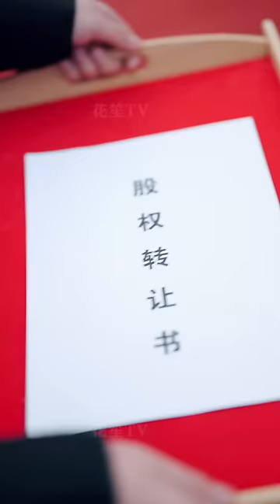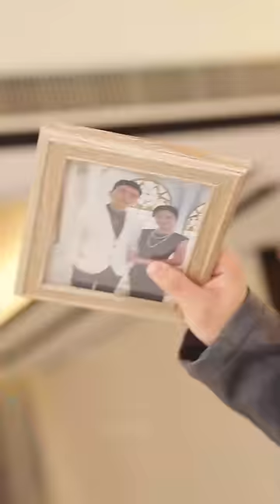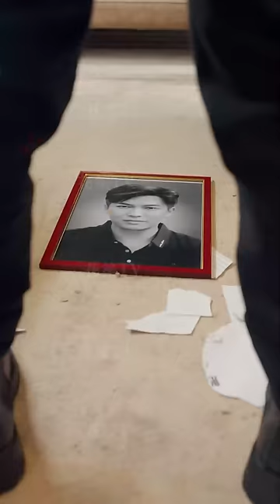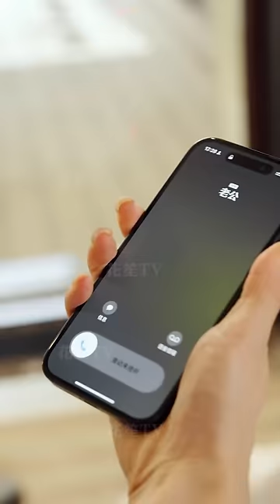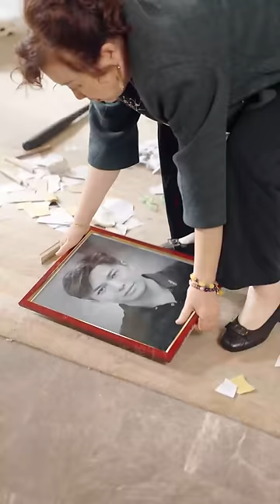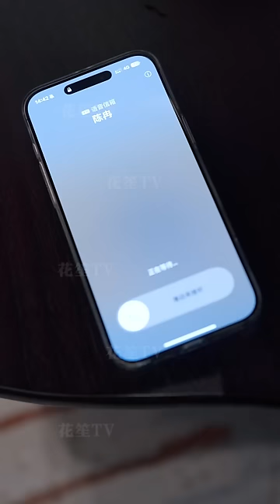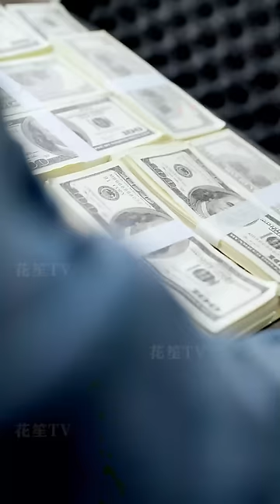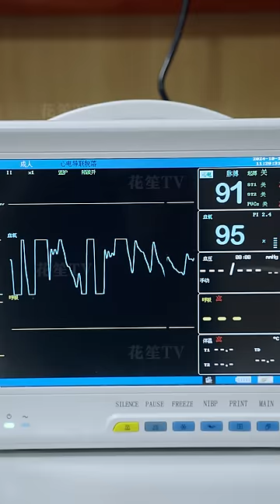【Multi Sub】[FULL |儿媳的谎言]婆婆太美太年轻！准儿媳误以为婆婆是小三，大打出手，得知真相后，居然一不做二不休依旧选择对婆婆下手！marriage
【大纲】婆婆放弃十亿合同回国庆祝儿子领证结婚，却被准儿媳误会成小三，儿媳不听解释，对婆婆大打出手，百亿股权转让书被撕、传家手镯被砸、老公遗照被毁，婆婆被虐到昏迷，儿媳得知真相后翻脸不认人，哄骗男友推脱罪行，为掩盖罪行竟选择再次对婆婆下手…
【男主】：孙钰哲——张浩然（角色）
【女主】：李明——张兰（角色）